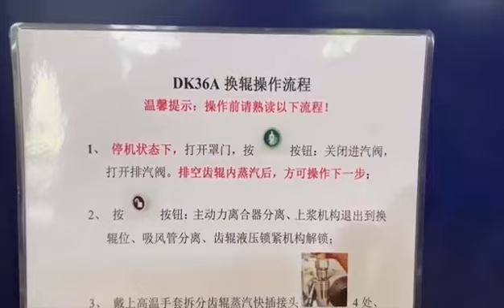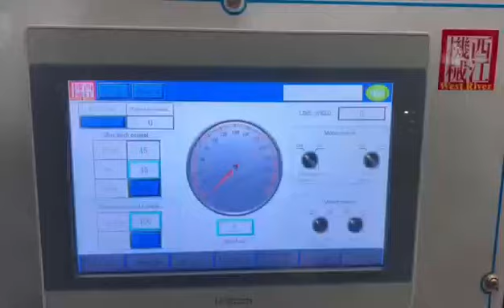Auto 3 5 7Ply Corrugated cardboard production line Cassette type Single facer only take 15 minutes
*Auto 3 5 7Ply Corrugated cardboard production line Fast change DKA type Single facer only takes 15 minutes C&B or B&E Flutes
*The fully automatic 150-250m/min，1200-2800mm width high-speed corrugated cardboard production line realizes the comprehensive compatibility from low gsm to high gsm paper, and meets the high-quality production of 3ply, 5ply, 7ply corrugated cardboard range with 65G/GSM-440g/GSM, offering customer solution of cardboard sales mode, carton sales mode, as well as cardboard & carton sales mode.
*Completely realize the comprehensive production of 400+ orders per day in the Chinese model.